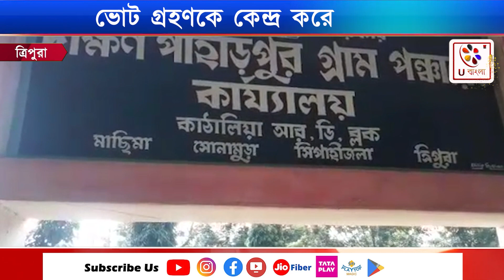Tripura | ত্রিপুরার দুটি বিধানসভা কেন্দ্রের উপনির্বাচনে সকাল থেকেই ভোটারদের দীর্ঘ লাইন | U Bangla TV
৫ই সেপ্টেম্বর তথা মঙ্গলবার   সকাল ৭টা থেকে শুরু হয়েছে সিপাহীজলা ত্রিপুরা জেলা সোনামুড়া মহকুমার ২৩-ধনপুর এবং ২০-বক্সনগর দুটি বিধানসভা কেন্দ্রের উপনির্বাচনের ভোটগ্রহণ প্রক্রিয়া। ভোট গ্রহণকে কেন্দ্র করে মঙ্গলবার  সকাল থেকেই দুটো বিধানসভা কেন্দ্রের উপনির্বাচনের ভোট কেন্দ্রের ভেতরে প্রচুরসংখ্যক কেন্দ্রীয় বাহিনীর জওয়ান,ও ত্রিপুরা স্টেট রাইফেলস বাইনীর জওয়ানদের মোতায়েন করে রাখা হয়েছে। উল্লেখ্য, ২০- বক্সনগর এবং ২৩- ধনপুর বিধানসভা কেন্দ্রের মধ্যে বক্সনগর বিধানসভা কেন্দ্রের ৫১টি ভোট গ্রহণ কেন্দ্রের মধ্যে ২টি ক্রিটিকাল এন্ড ভার্নারেবল। ১৫টি  ভার্নারেবল এবং বাকিগুলি  সাধারণ ভোট গ্রহণ কেন্দ্র। অন্যদিকে, ধনপুর বিধানসভা কেন্দ্রের ৫৯টি ভোট গ্রহণ কেন্দ্রের মধ্যে ভার্নারেবল ১৯ টি আর বাকি ৪০ টি সাধারণ। দুটি বিধানসভা কেন্দ্রেই ২টি  করে মডেল পুলিং স্টেশন ,২টি করে মহিলা পোলিং স্টেশন ও একটি করে পি.ডব্লিউ.ডি পুলিং স্টেশন রয়েছে বলে জানা যায়।
২টি বিধানসভা কেন্দ্রের মোট ভোটার স্যংখা ৯৩,৪৯৫ জন। এরমধ্যে ধনপুর বিধানসভা কেন্দ্রে   ৫০,৩৪৬ জন  ভোটারের মধ্যে পুরুষ ভোটারের সংখ্যা ২৬,০৬৪ এবং মহিলা ভোটারের সংখ্যা ২৪,২৮২ জন। বক্সনগর বিধানসভা কেন্দ্রে ৪৩,১৪৯ জন  ভোটারের মধ্যে পুরুষ ভোটারের সংখ্যা ২২,২০৯ এবং মহিলা ভোটারের সংখ্যা ২০,২৪০ জন ।